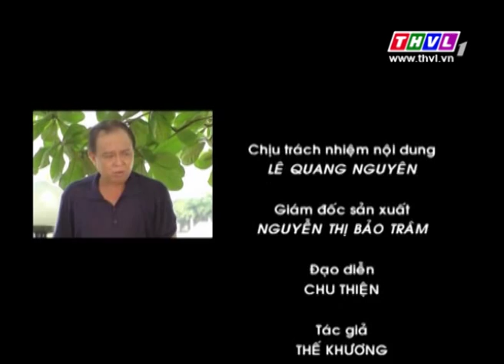THVL | Quán bốn mùa - Chữa bệnh cho con